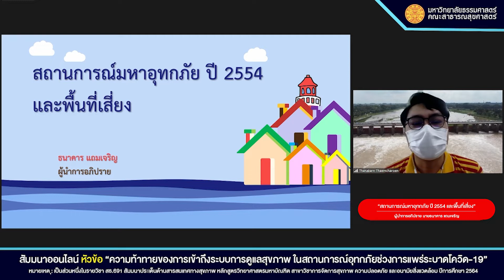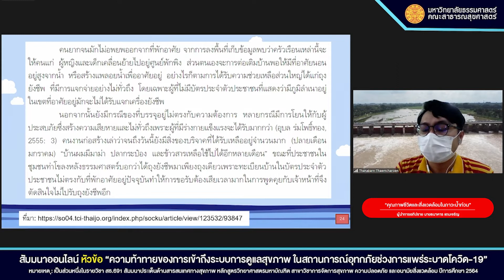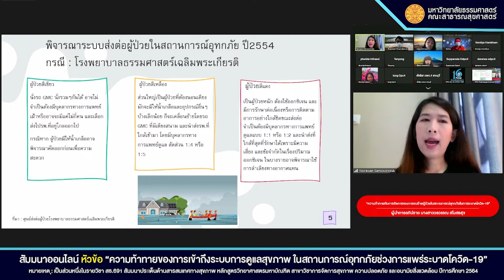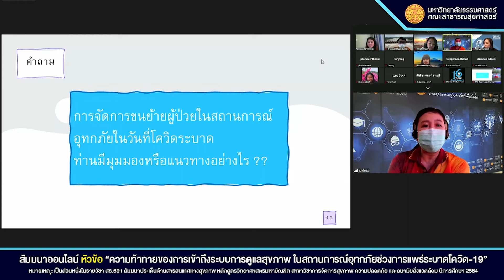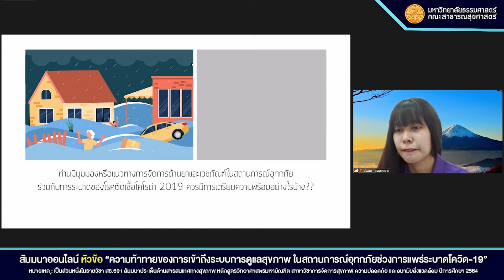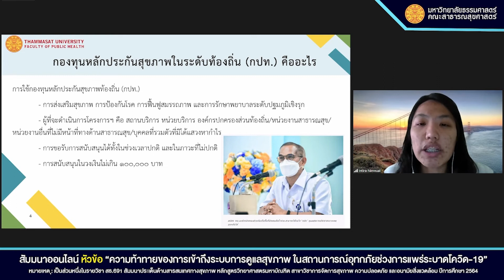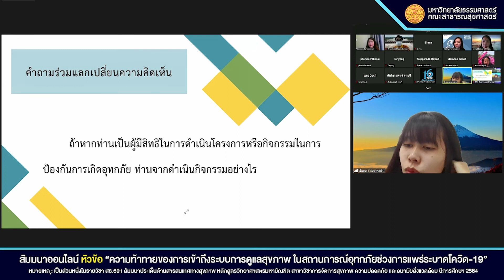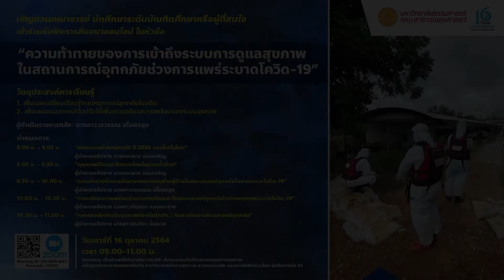[🔴Live] สัมมนา "ความท้าทายของการเข้าถึงระบบการดูแลสุขภาพ ในสถานการณ์อุทกภัยช่วงการแพร่ระบาดโควิด-19"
📌📌 การระบาดใหญ่ของ covid-19 ทำให้โลกเปลี่ยนแปลงอย่างรวดเร็ว ความท้าทายที่เร่งด่วนคือการแก้ปัญหาวิกฤตทางสาธารณสุข และปัญหาที่ประเทศไทยกำลังเผชิญนั่นคือ ปัญหาอุทกภัย ในหลายพื้นที่ ปัญหาดังกล่าวมีความเกี่ยวข้องกันอย่างไร และทางออกคืออะไร? ไปหาคำตอบไปด้วยกัน!!

บรรยากาศการสัมมนาออนไลน์ในหัวข้อ "ความท้าทายของการเข้าถึงระบบการดูแลสุขภาพ ในสถานการณ์อุทกภัยช่วงการแพร่ระบาดโควิด-19 "
🗒 วันเสาร์ที่ 16 ตุลาคม 2564 ผ่านระบบ Zoom Online

หมายเหตุ: เป็นส่วนหนึ่งในรายวิชา สธ.691 สัมมนาประเด็นด้านสารสนเทศทางสุขภาพ หลักสูตรวิทยาศาสตรมหาบัณฑิต สาขาวิชาการจัดการสุขภาพ ความปลอดภัย และอนามัยสิ่งแวดล้อม ปีการศึกษา 2564